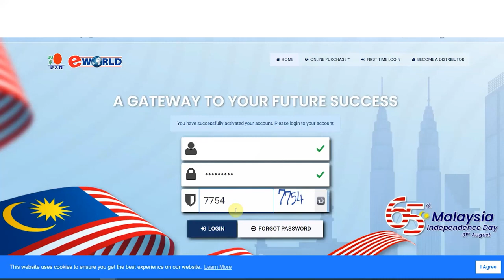Order your products online from eWorld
Do you want to become financially independent? With DXN Business, this is possible

A stable company with the world's largest Ganoderma farm,
A company with a solid track record of over 28 years and over 12 million distributors in over 190 countries.
The entire process - cultivation, processing, and marketing is solely done by the company.
A company that provides low-price and high-quality products, keeps a low profile while generating high income.
A company that has successfully implemented the One World One Market where Each and every distributor enjoys a worldwide bonus with a single membership.
A company that offers a heritable membership.

BONUS ON A SINGLE LINE?*

ONLY a Stable and Total company called DXN can achieve that.

TELL SOMEONE TODAY ABOUT THE LEADING AND FASTEST-GROWING DIRECT SELLING COMPANY IN THE WORLD.

Actually people's are eat and drinking general food and drinking which is not much nutrition and health benefit ,dxn products is maximum vitamin and nutrition even medicinal element too ,so only who love and care their health that type people's eat and spreading information too other people's and earn good income too

Name:
Country:
Nationality:
Birth date:
Gender:
Mobile number:
Your Address: